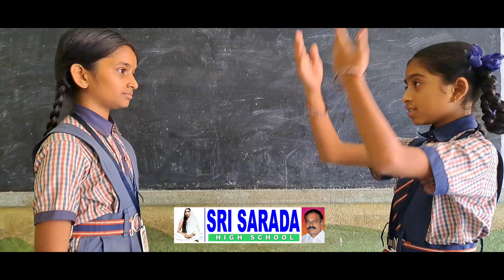Conversation about Earth 🌎 // 7th Class Students // Sri Sarada E.M High School